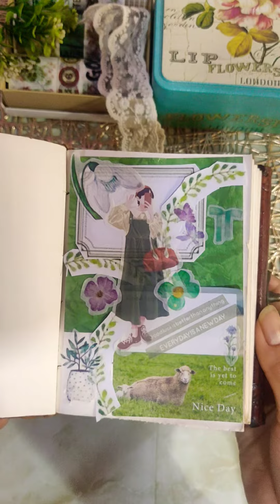ASMR | Aesthetic Journal | Green theme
hello friends!!

Here's my green themes journal spread!!
I make beautiful scrapbook pages along with ASMR sound!
I hope you guys enjoy the journal and the sound!
Open to all the suggestions!